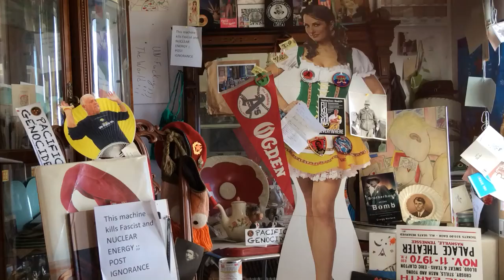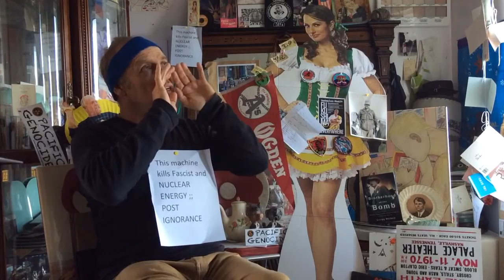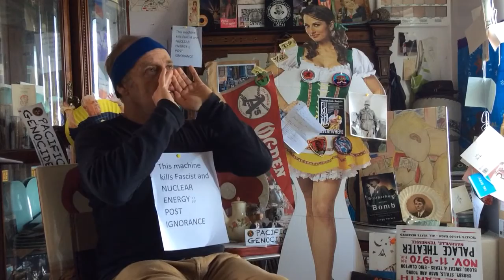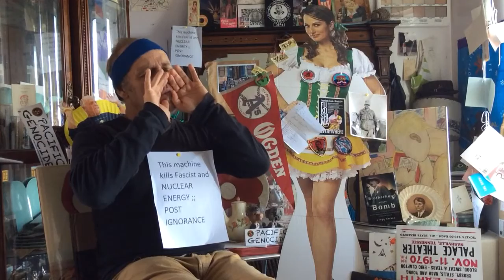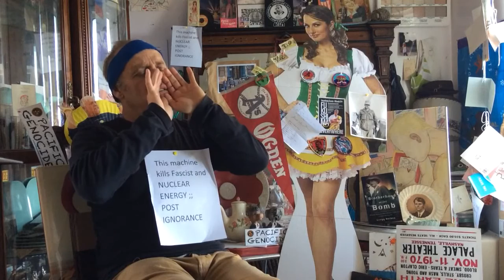Fukushima news; in the DEAD PINE'S old man Trump on chemo by Kevin D. Blanch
California over 100 million trees Dead post Fukushima;;;;
Dedicated to all the women and girls the nuclear energy scum have murdered the coverup killed millions,
“Old man trump you may not be interested in the NUCLEAR meltdowns at Fukushima JAPAN BUT THE Nuclear Meltdowns at Fukushima JAPAN might be interested in you” kevin Trotsky chemo blanch on balco